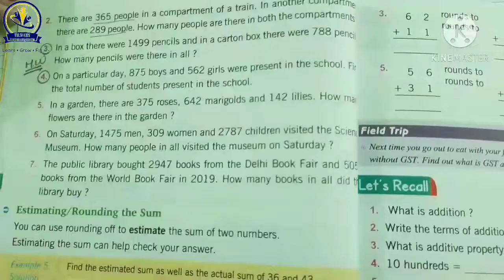Grade III / Maths TKSS BALOTRA